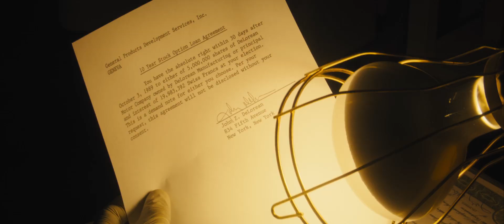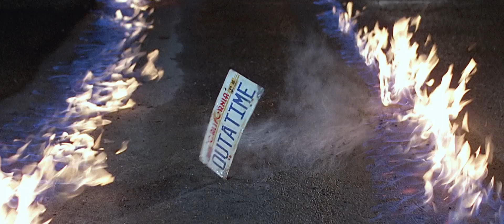Framing John DeLorean (2019) - Trailer 1 HD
Framing John DeLorean (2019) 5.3/10
Documentary | 7 June 2019 (USA)

Konu: Gerçek John DeLorean kimdi? Bazılarına göre, otomobil endüstrisinde devrim yaratan bir vizyon sahibi idi. Diğerleri için o nihai con adamdı.

Plot : Who was the real John DeLorean? To some, he was a renegade visionary who revolutionized the automobile industry. To others, he was the ultimate con man.

Daha fazla bilgi icin;
For further info ;